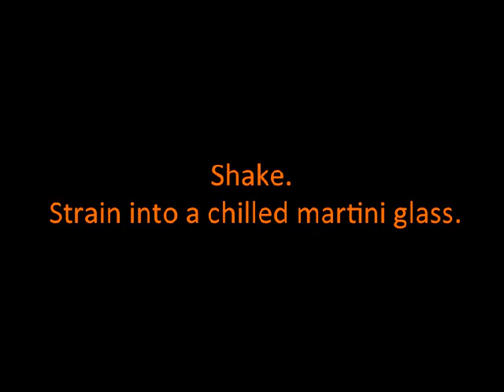Silver Bullet Cocktail Recipe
Recipe For Silver Bullet Cocktail